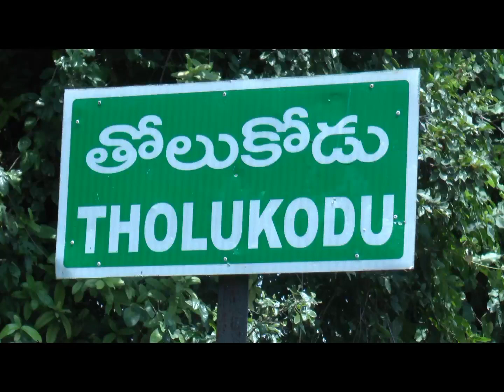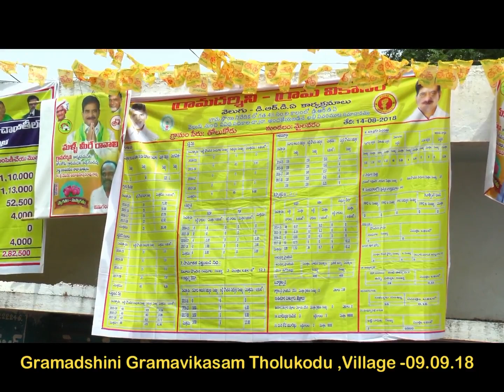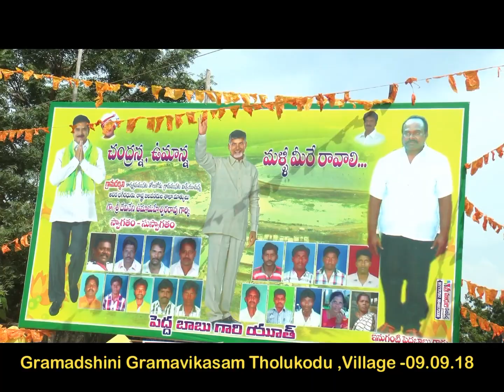Devineni UMA Tholukodu Village, Gramadrasini Gramavikasam